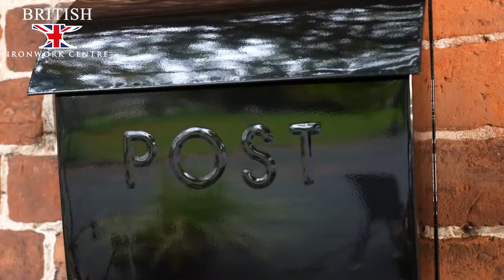Contemporary Black Post Box With Lock AND NEWSPAPER HOLDER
Product Code: LB1153/LOCK/NEWS/BLK